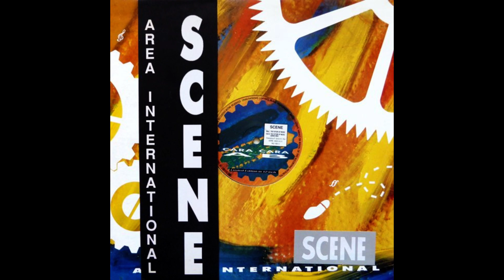Scene - The Future Of Music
Artist: Scene
Album : The Future Of Music
Label : Area International
Genre : Techno
Release : 1991
BPM :